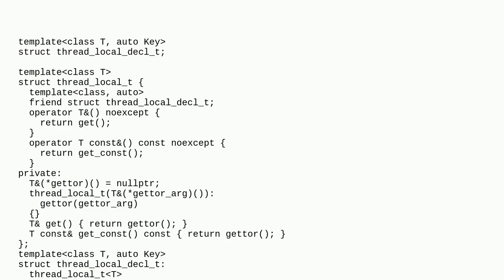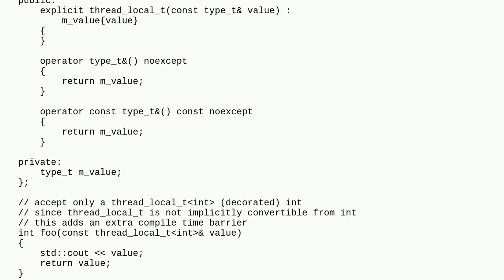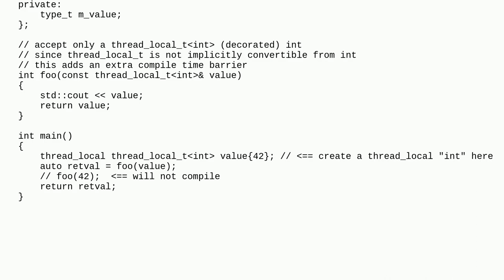Check if a function argument value is thread-local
A special thanks goes out to the community

  thread-local c++17 c++ stdthread c++20